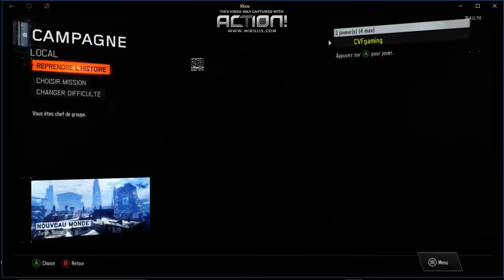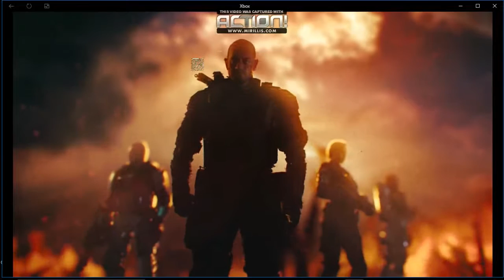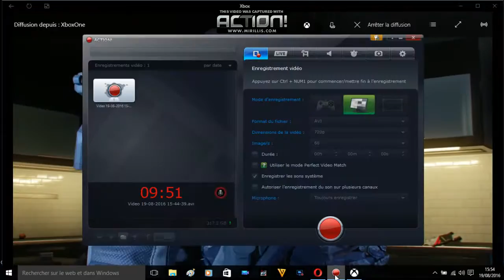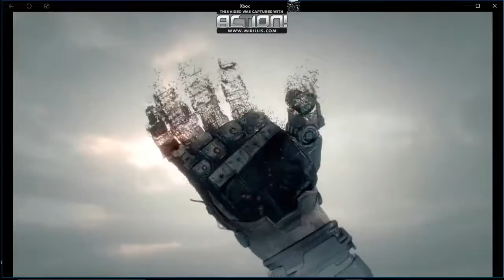COD Black ops 3 Campagne #1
bonjours a tous les amis ont ce retrouve pour du CALL OF DUTY Black ops 3 en Campagne l'épisode 2

PAGE FECEBOOK
GAME TAG XBOX

CVFgaming
si tu a aimez et que t'en veux d'autre pousse bleu
si ta pas aimez mais que t'en veux d'autre pousse bleu + un commentaire
si tes pas respectueux pousse rouge